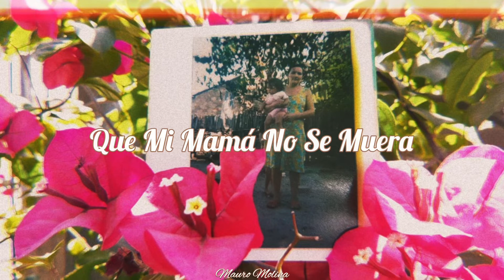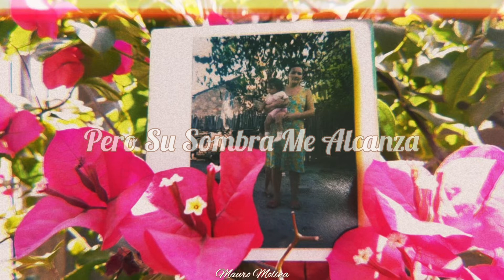Leo Dan - A La Sombra De Mi Mamá // Letra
🌻🌸🌹La Mujer Y La Bebé De La Foto Son Mi Abuela Y Mi Mamá, Mis Mamás!!!💐🌺⚘

⚘💗"Yo Le Pido A Dios Rezando, Que Mi Mamá No Se Muera Que Viva Dentro Mi Rancho, Como Estampita Siquiera"💗⚘

💗Dedicado A Mis Madres Hermosas, Mis Dos Abuelas Y Mi Mamá, Que Las Amo Con Todo Mi Corazón Y Les Dedico Esta Hermosa Canción Del Gran Leo Dan!💗.

Dedicado También A Todas Las Madres En Su Día!💗⚘

•Letra:

👩🏻"A La Sombra De Mi Madre"👵🏼

Todos tienen una madre
Ninguna es como la mía
Que arde como lucecita
Haciéndome compañía

La vieran dentro mi rancho
Sencillita como es ella
Y sus ojitos se apagan
Como el fulgor de una estrella

Yo le pido a Dios rezando
Que mi mamá no se muera
Que viva dentro mi rancho
Como estampita siquiera

Como estampita siquiera

Si alguna vez, madrecita
Tú te me vas para el cielo
Llévame, madre querida
No me dejes,
No me dejes,

Pero su sombra me alcanza
Como bendición divina
Es el ángel de la guarda
De mi vida peregrina

Sombra del árbol plantado
En el patio solariego
Retoño fiel que traduce
La voluntad de mis ruegos

Como estampita siquiera

Como estampita siquiera.